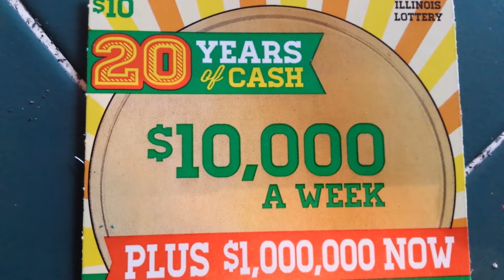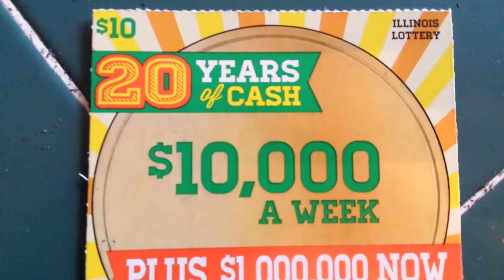20 YRS. OF CASH | INSTANT SCRATCH WINNER!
$10 ILLINOIS LOTTERY SCRATCH-OFF...